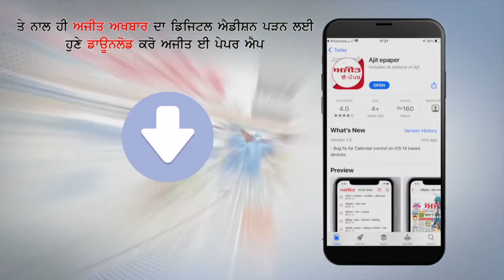CM Kejriwal ने Shalimar Bagh में रखी नई Government Hospital Project का Foundation Stone